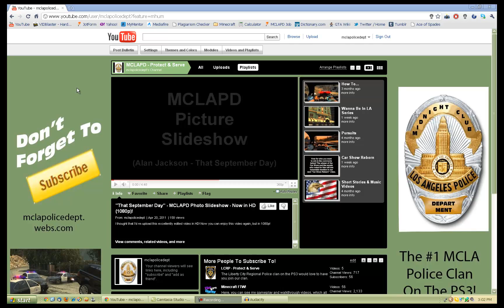MCLAPD Update - Only One Leader (Watch To Learn Why!) - HD (1080p)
The title says almost all of it. :-)

I also explain what I've been doing, clan wise, lately.